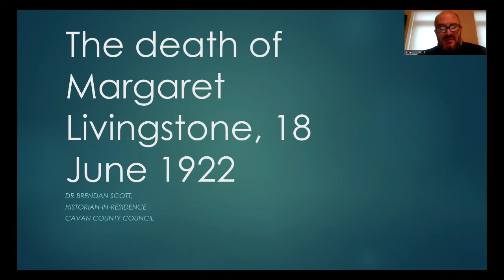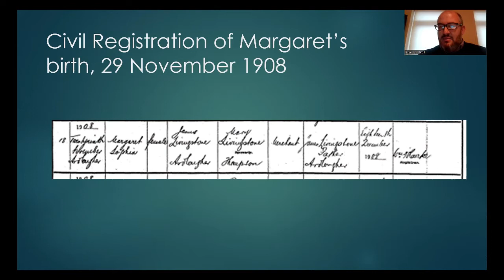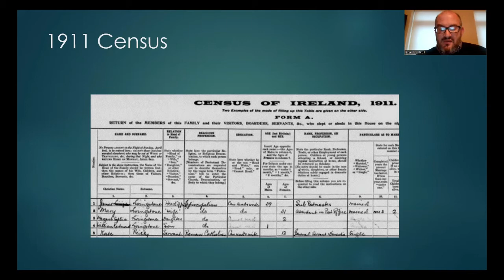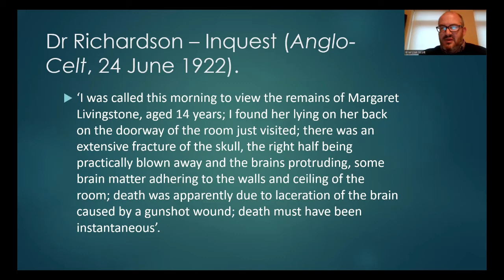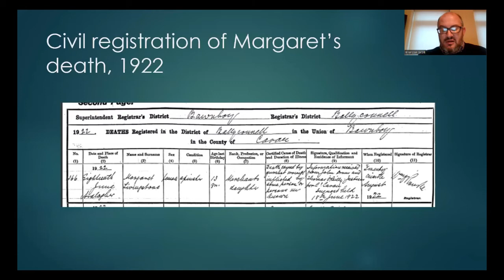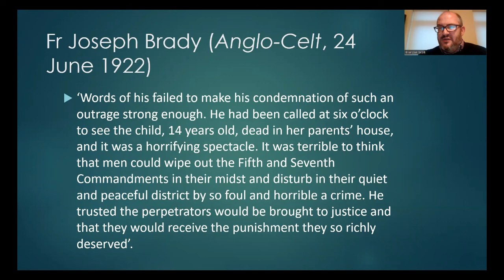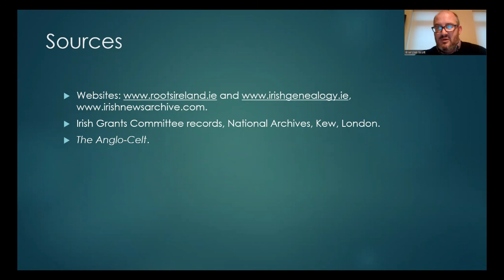2022 Centenaries Webisodes Vol. 1 'The Death of Margaret Livingstone'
In the first webisode of the 2022 Decade of Centenaries Webisode Series, Cavan County Council Historian-in-Residence Dr Brendan Scott discusses 'The Death of Margaret Livingstone'